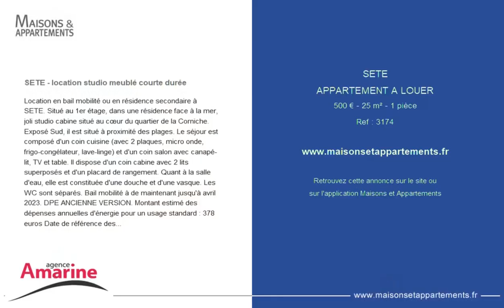SÈTE - APPARTEMENT A LOUER - 500 € - 25 m² - 1 pièce(s)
Référence : 3174

SETE - location studio meublé courte durée

Location en bail mobilité ou en résidence secondaire à SETE. Situé au 1er étage, dans une résidence face à la mer, joli studio cabine situé au cœur du quartier de la Corniche. Exposé Sud, il est situé à proximité des plages. Le séjour est composé d'un coin cuisine (avec 2 plaques, micro onde, frigo-congélateur, lave-linge) et d'un coin salon avec canapé-lit, TV et table. Il dispose d'un coin cabine avec 2 lits superposés et d'un placard de rangement. Quant à la salle d'eau, elle est constituée d'une douche et d'une vasque. Les WC sont séparés. Bail mobilité à de maintenant jusqu'à avril 2023. DPE ANCIENNE VERSION. Montant estimé des dépenses annuelles d'énergie pour un usage standard : 378 euros Date de référence des prix de l'énergie utilisés pour établir cette estimation : 15/08/2015 Loyer: 500.00 € Dont charges forfaitaires : 40 € par mois Honoraires charge locataire : 237,50 € TTC Assistante commerciale Frais de visite / dossier / rédaction du bail 162,50 € TTC dont honoraires état des lieux : 75 € TTC

Cette annonce vous est proposée par l'agence AMARINE IMMOBILIER

|2705121|